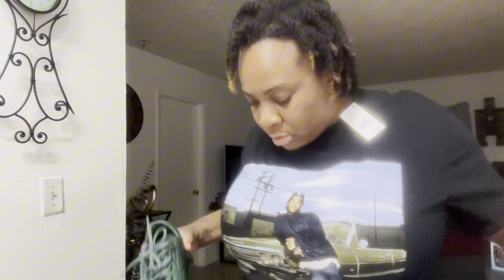Vlog Day/Self Maintenance/Shopping+Try On Haul & Reviewing La Bella Cafe Restaurant